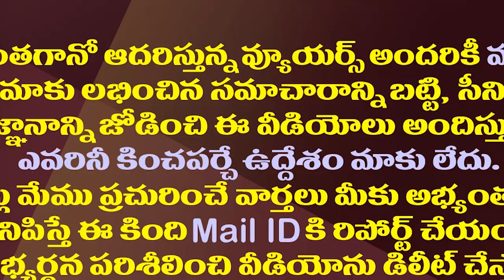భయపడినంతా అయింది..ఏపీలో మరోసారి లాక్ డౌన్..ఎక్కడో తెలుసా?| Guntur Dist Officials Imposed Lockdown